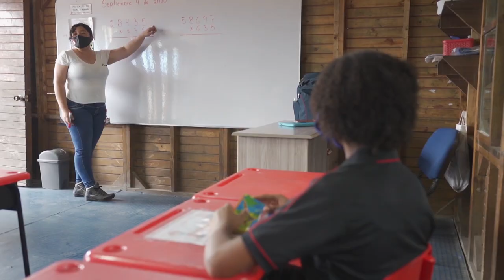Avanza la convocatoria de la Línea de crédito para pago de pensiones de jardines y colegios privados